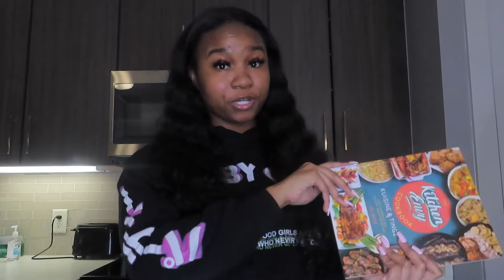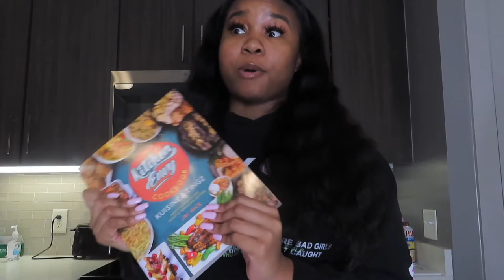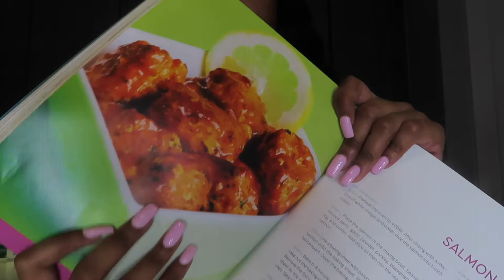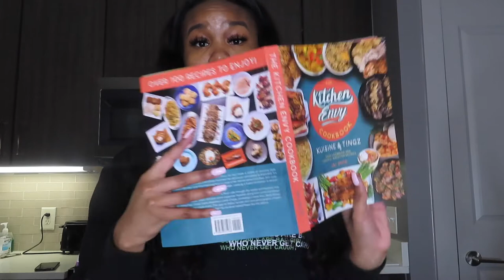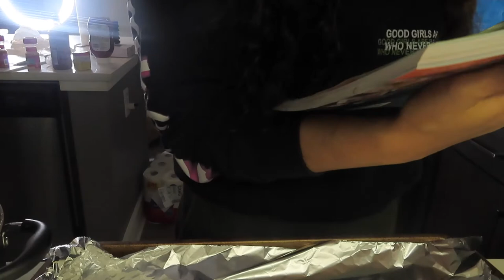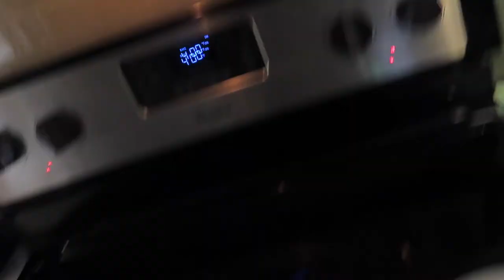COOKING VLOG | Cooking spicy salmon bites from Jai-Nice Cookbook ; Was it HOT OR A FLOP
Lets get Lit

Wanna talk to me 1-on-1 about how to improve your business? Book a coaching call

Ready to take you brand to top levels? Book a Branding design package